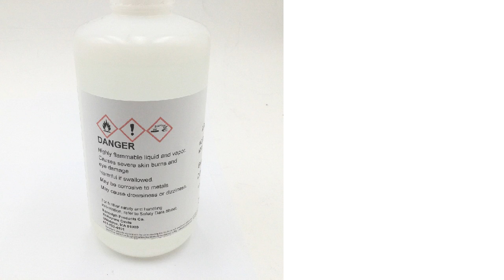NSN 8030-00-165-8577 Metal Pretreatm Coating Compound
NSN: 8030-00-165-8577 a Metal Pretreatm Coating Compound. Part Number: 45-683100. This product can be located in our Preservative And Sealing Compounds section on our